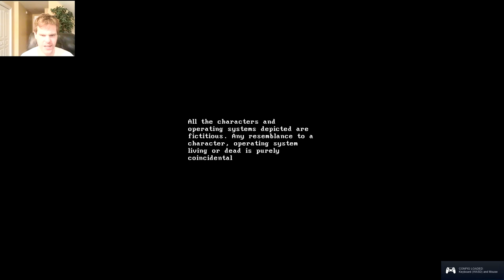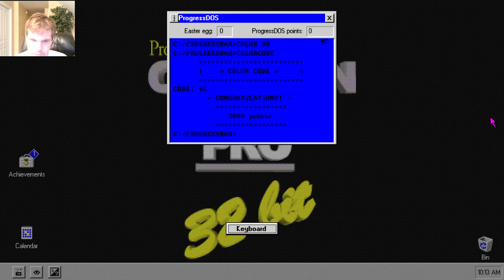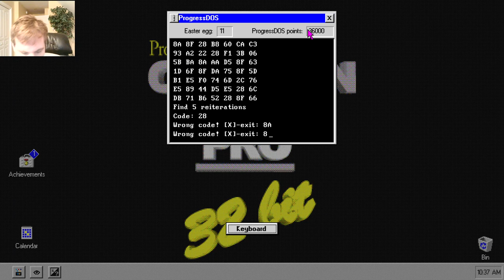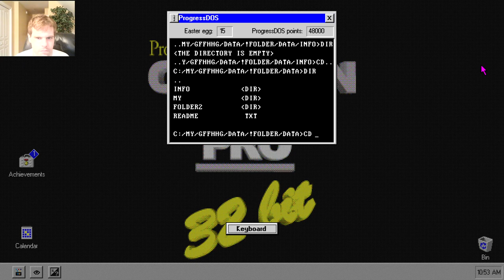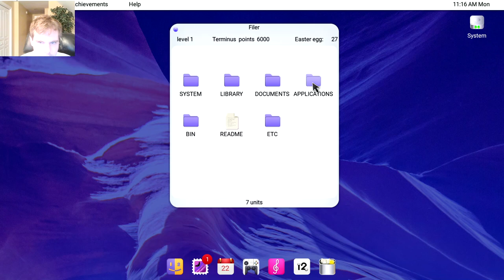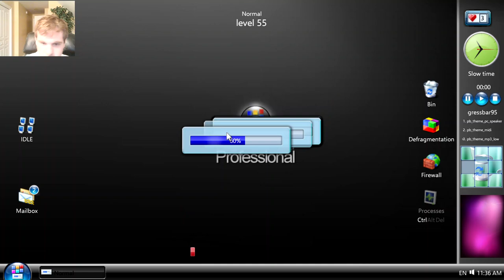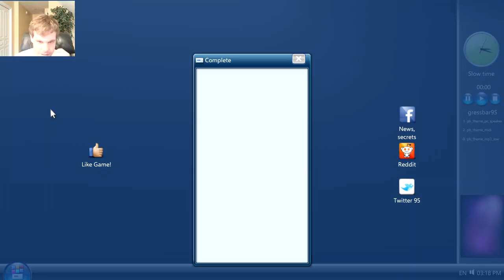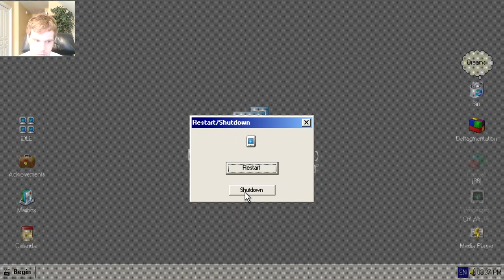Let's Play Progressbar95 - Episode 138: More Idle Network